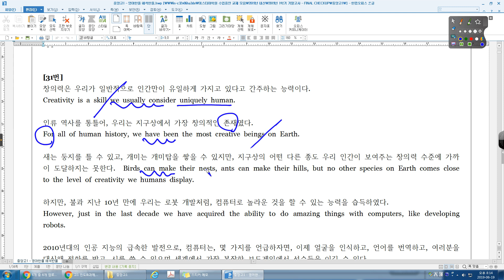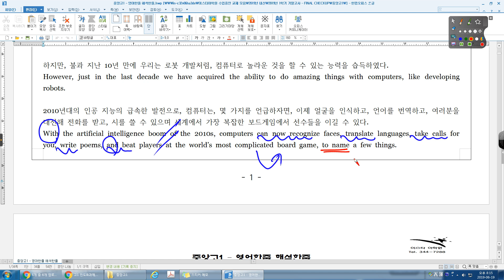19년 06월 고1 전국 31번 중앙고1